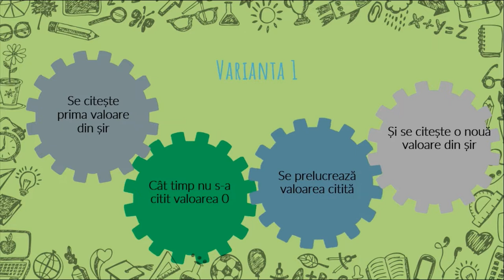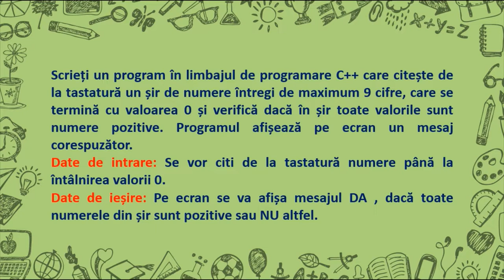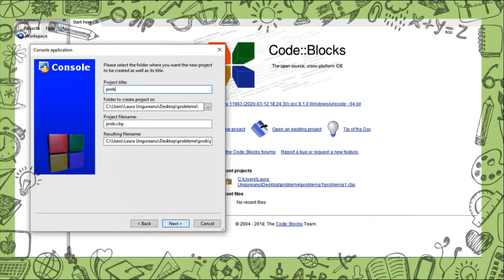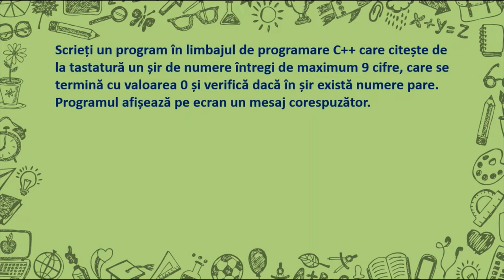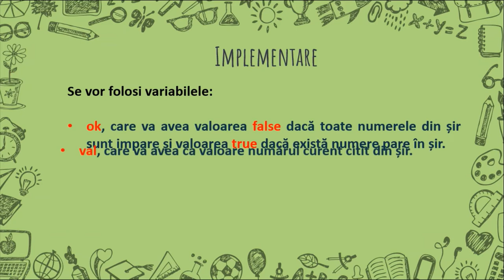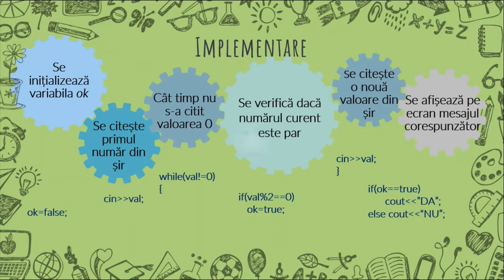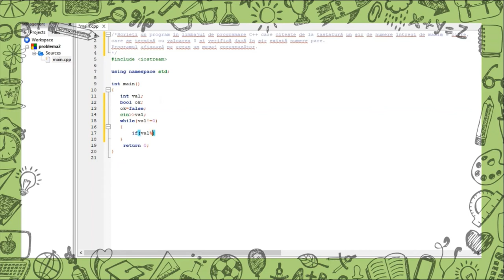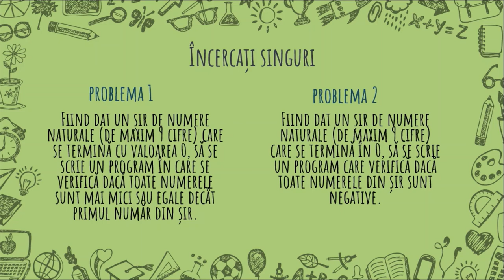Șiruri de numere (8)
Resursa are ca scop implementarea într-un limbaj de programare a algoritmilor care prelucrează șiruri de numere.
Se vor citi valori dintr-un șir de numere care se va finaliza prin introducerea valorii 0 și se va verifica dacă toate numerele sunt pozitive sau existența unui număr par în șir. Limbajul pentru implementare este C++ și mediul de programare este Code::Blocks.